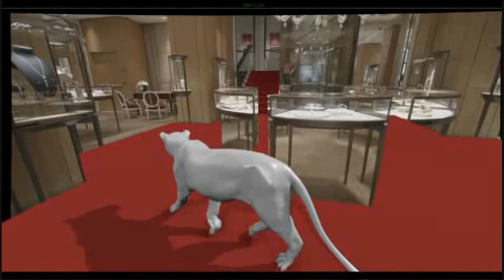♔Wish U Were Here♔ Bliss♔Cover George & Anna Pérez with Band♔ √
Music Song Wish U Were Here#Bliss#Cover#Anna#

● ▬▬▬▬ஜ ►
• Premiere: 24 May 2010
• Taken from Buddha Bar ft. Bliss  ©09-2005
• Artist: ft. Bliss &  guest vocals by Zero 7s Sophie Barker
• Title: Wish you were here. . .
• Album: Quiet Letters
• Genre: Ambient
• About this album:Bliss North American debut is a chill out masterpiece, deeply rooted in a fine collage of western, African and classical musical influences, and representing the vast musical backgrounds of the band. Bliss has inspired comparisons to Sade, Norah Jones, Enya and Ennio Morricone.

▶With its captivating vocals, gentle percussion and gracious orchestration, Quiet Letters is described by Buddha Bars DJ Ravin as The Album of the Year, one of those albums that you have always been looking for without ever finding.

▶Featuring guest vocals by Zero 7s Sophie Barker, Quiet Letters is an album that transports you far beyond the beaches of Ibiza, on a travel through African soul, Scandinavian jazz, and ethereal pop.

▶• Bliss : Wish You Were Here Lyrics

like waves to the shore
part of the ocean
the stars high above
part of the sky

now i drift to you
i dream of a river
a water so blue
wish i could live there

like the air that i breathe
u'll always be there
the wings that i need
when i wanna fly

wish you were here..
● ▬▬▬▬ஜ ►
Bliss - Wish U Were Here
Like waves to the shore part of the ocean the stars high above part of the sky now i drift to you i dream of a river a water so blue wish i could live there wish you were here... like the air that i breathe u'll always be there the wings that i need when i wanna fly now i drift to you i dream of a river a water so blue wish i could live there wïsh you were here...
● ▬▬▬▬ஜ ►
Muzyka w tym filmie
Więcej informacji
Słuchaj bez reklam dzięki usłudze YouTube Premium
Utwór
Wish U Were Here
Wykonawca
Bliss
Album
Quiet Letters